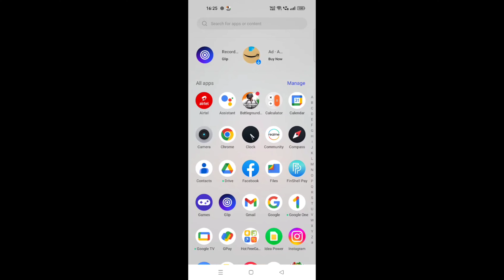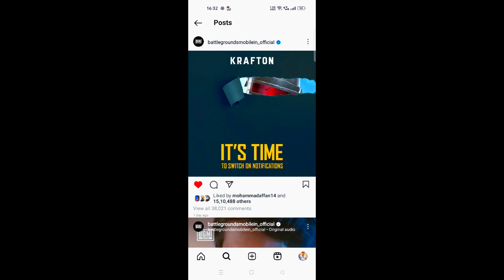Finally BGMI Unban 😍 | Data Transfer | BGMI 2.6 update Battleground mobile Team thanks 👍